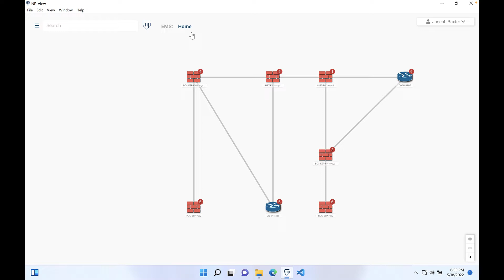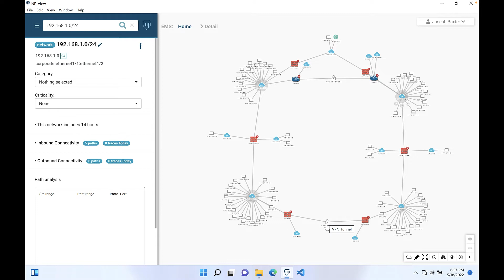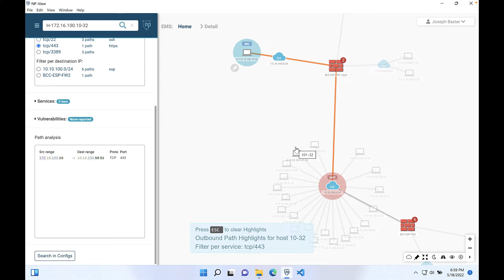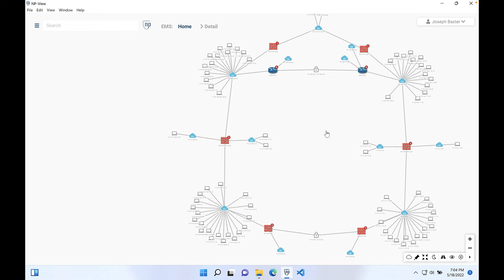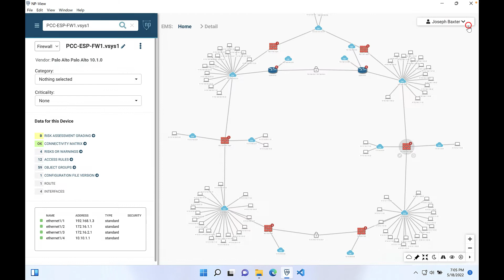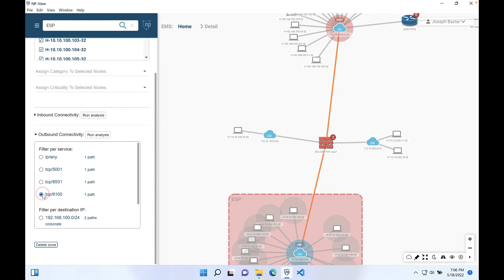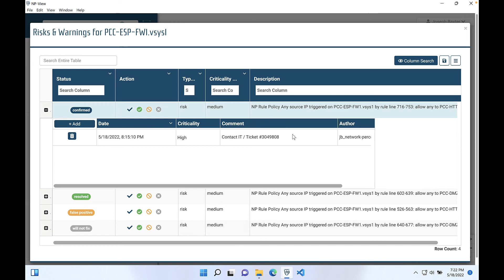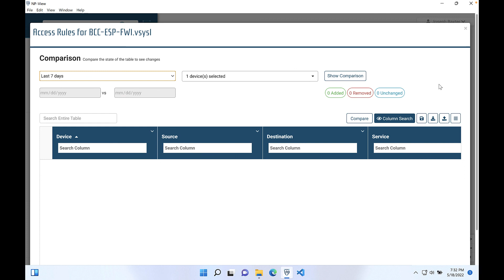NP-View Demo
Overview of how to use NP- View to provide network path visibility that will create continuous pro-active network security.